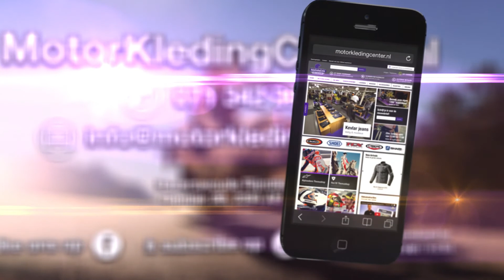Rev'it! Voltiac Motorjas Review - MotorKledingCenterTV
Review van de Rev'it! Voltiac Ladies motorjas.

Binnenkort beschikbaar in onze webshop.